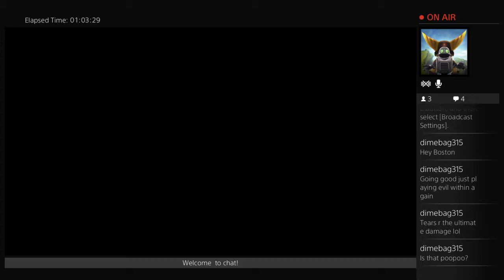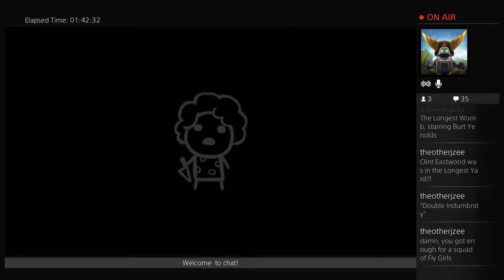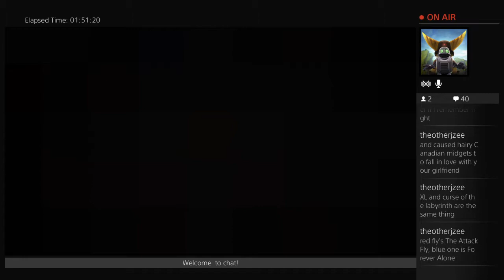Binding of Isaac Rebirth [5]: More Challenges!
I'm not sure I do too many challenges, but I succeed on one and spectacularly fail on another.